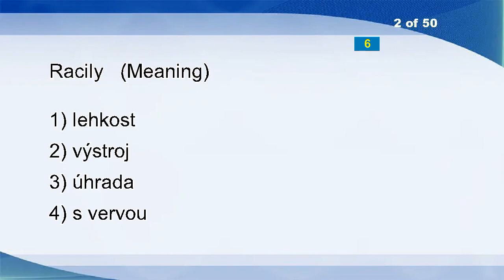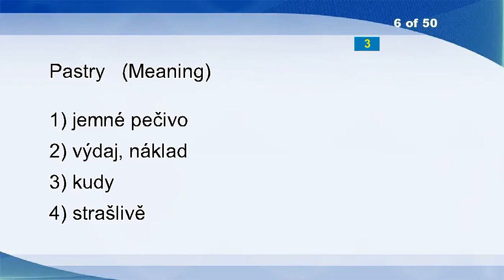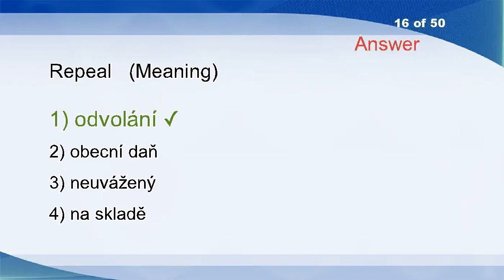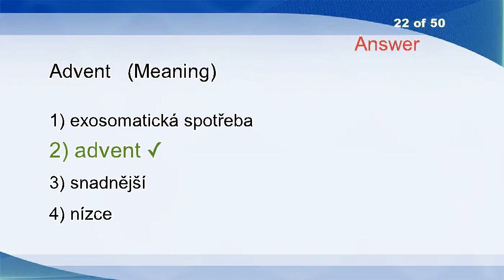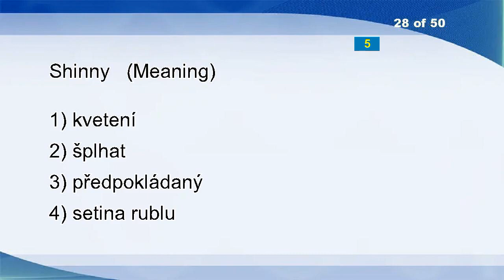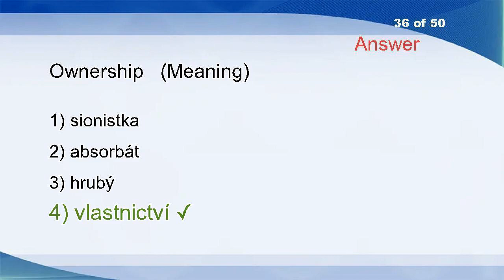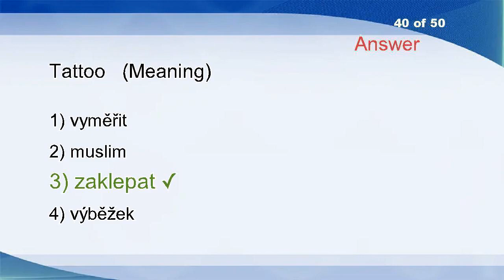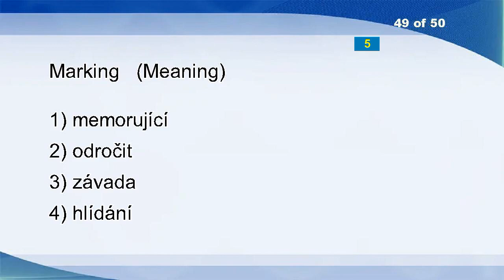English Czech Vocabulary Word Power Test 2969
Cut Down
Racily
Absolute
Nonskid
Pastry
Sky
Tangential
Winning
Lack
Landscape Self-purification
Heliocentric
Basement
Acinus
Provide
Repeal
Prohibition
Diaphragm
Nonprescription
Consisting
Visiting Card
Advent
Chloromethane
Divarication
Cut Across
Noxious Substance
Infamous
Shinny
A Wordsmith
Uneventful
Cord
Reek
Hammered
ODP
Caprine
Ownership
Joy
Flagging
Surveillance
Tattoo
Sepulture
Reflective
Charter
Kite
Gazetteer
Isotropy
Clear Sight
Oilfields
Marking
Forebode